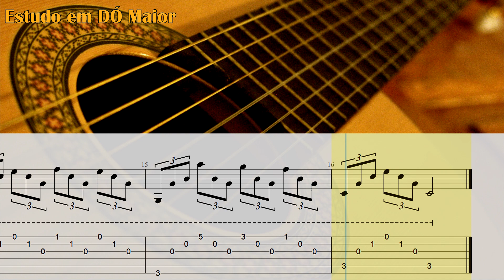Francisco Tárrega Estudo em DÓ Maior Violão com Tablatura